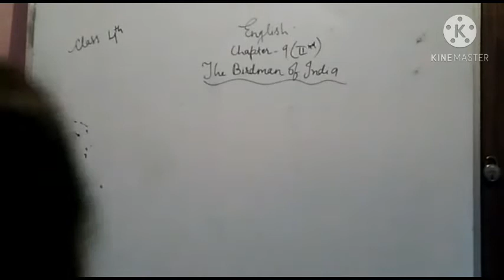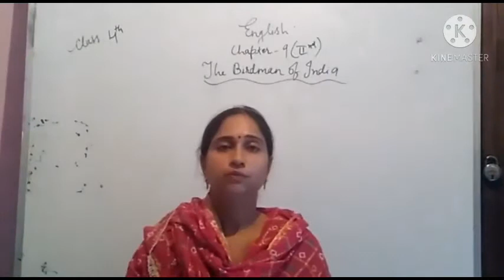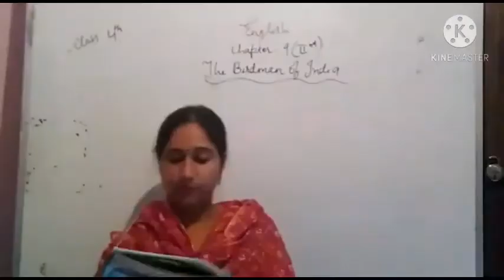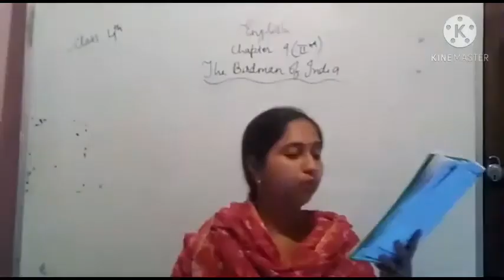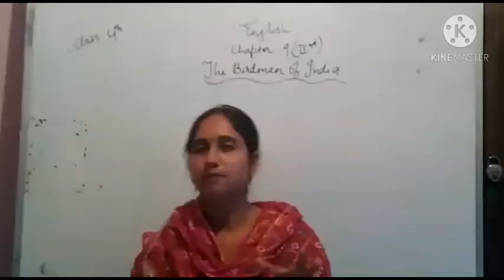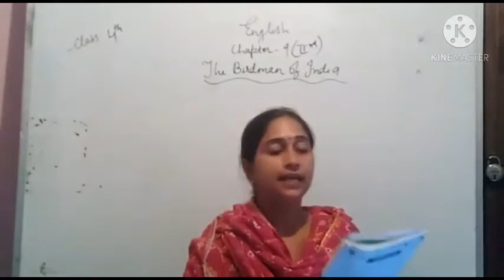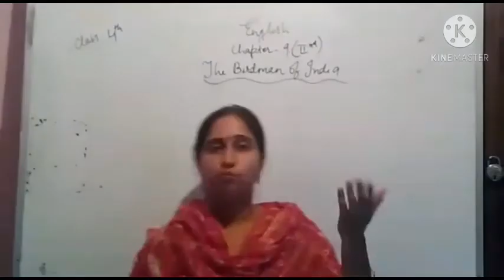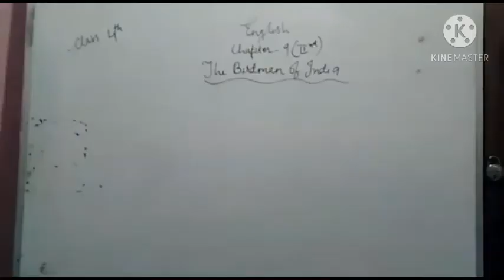4th English 12/10/2020